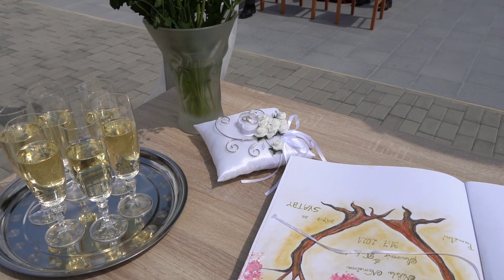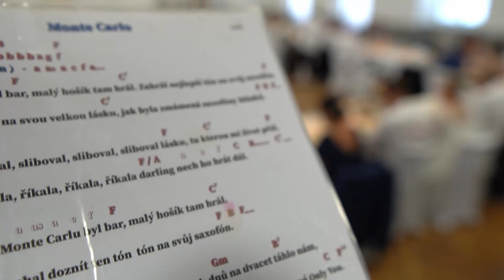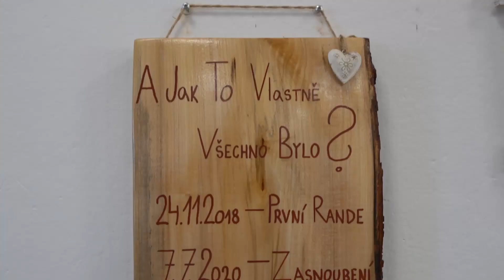Svatba Nikola a Slávek | 31.7.2021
Jižní Morava, kraj plný slunce, vína a skvělých lidí, kteří zde žijí a  prožívají své všední i sváteční dny stejně jako Nikola se Slávkem, jejichž jeden z nejvýznamnějších dnů můžete společně s nimi prožít prostřednictvím jejich svatebního videa.
Přejeme Nikole a Slávkovi nádherný společný život, stejně jako byla jejich úžasná svatba a všichni skvělí hosté, kteří se jí měli možnost účastnit.